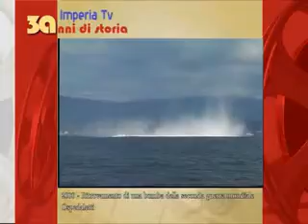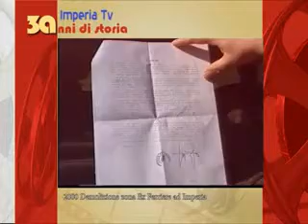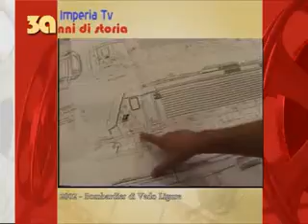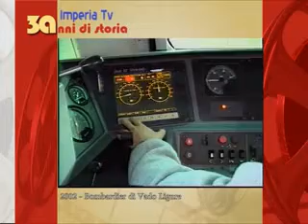30 ANNI DI STORIA IMPERIA TV : NONA PUNTATA